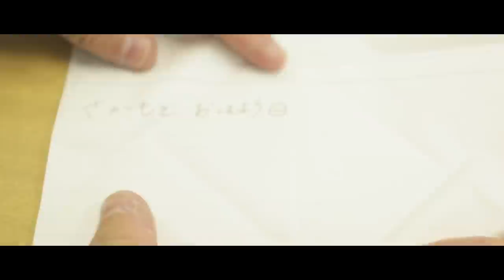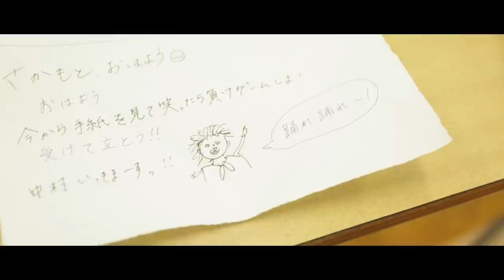「手紙交換」駆け引き上手の中村さん【STU48chオリジナルドラマ瀬戸内学園 #1】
ここは瀬戸内海に面したところにある瀬戸内学園高校。
男子高校生の「さかもと」を取り巻く美少女たちと甘酸っぱい物語・・・

第一話「手紙交換」
瀬戸内学園2年C組の中村さんはとても駆け引き上手。
僕はいっつも中村さんにからかわれるんだけど、今回はちょっと本気？照

⛴勝手に四国観光大使メンバー
福田朱里（ユニットリーダー）／ 榊美優（YouTubeリーダー）／ 谷口茉妃菜 ／ 兵頭葵 ／ 中村舞 ／ 沖侑果